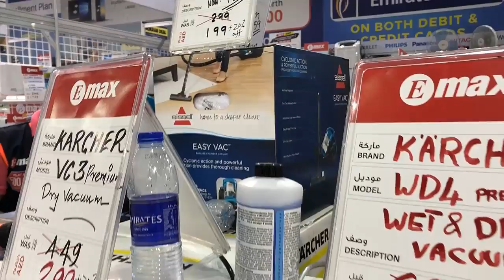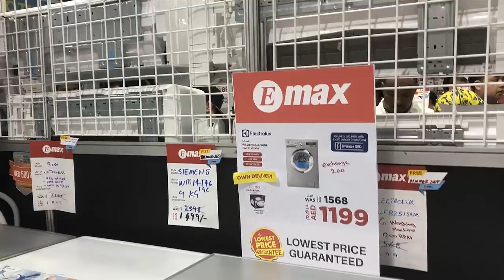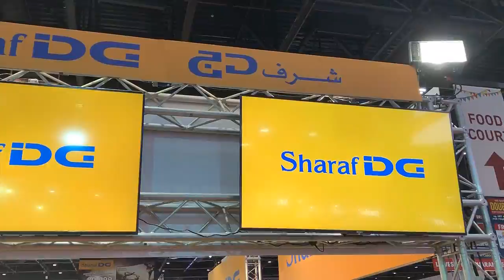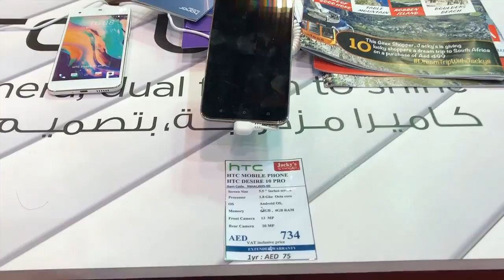Электроника в Дубае|Gitex Shopper 2018|Цены, скидки и покупки.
Покупки в Эмиратах. Цены в Дубае. Цены в Эмиратах. Скидки в Дубае.
skype: elena.bluedragon2011

Разделы:
Дубай 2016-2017. Путешествие в арабский мир:
 отзывы